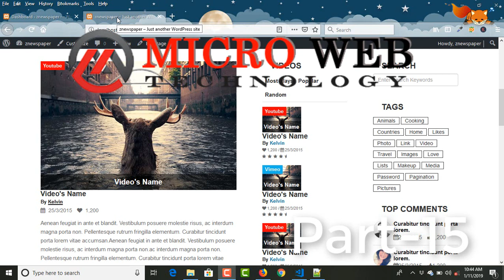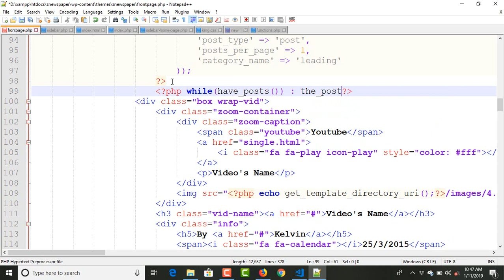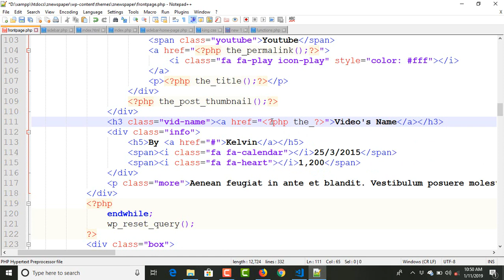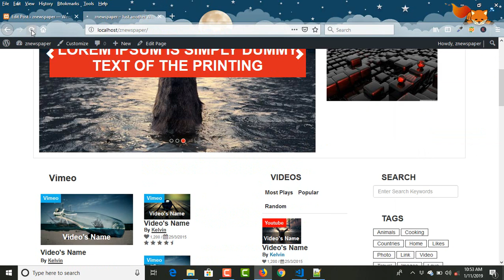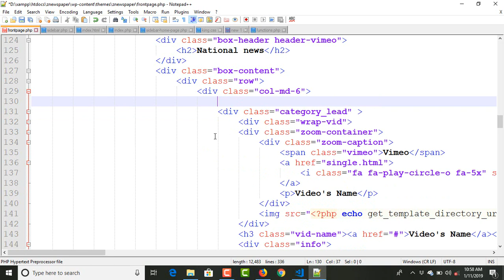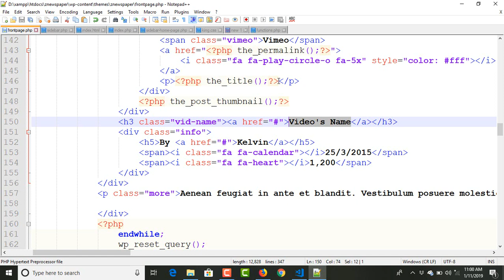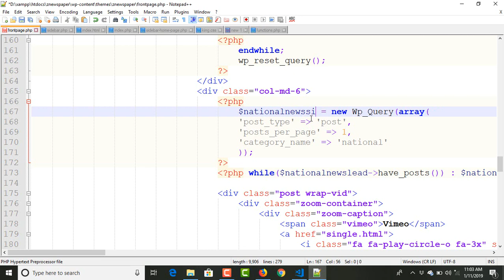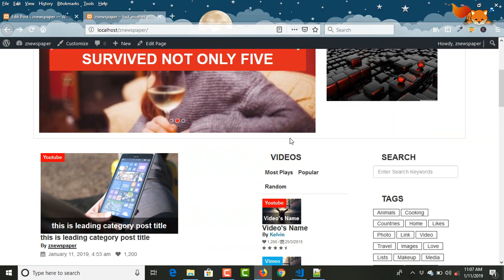WordPress Theme and Plugin Development: Advanced Tutorial ( Part 15 )